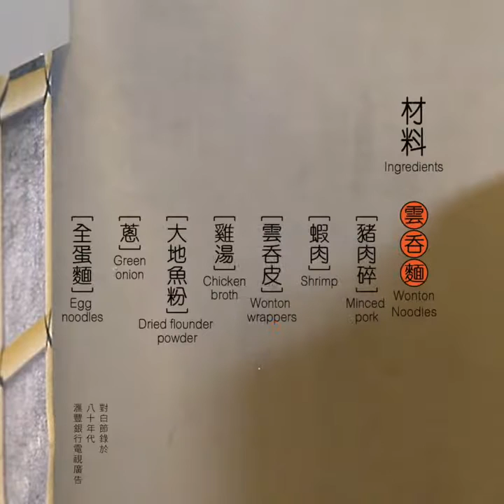Miniature Cooking Shrimp Wonton noodles 迷你雲吞麵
【四大發明】－麵
查實捉完全日小精靈都見餓啦！不如煮個麵你食吓哩！